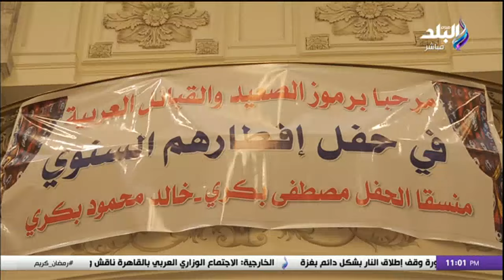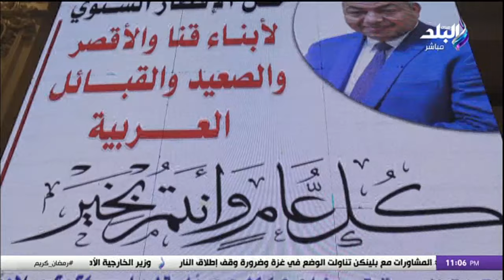منذ عام 2002.. حفل الإفطار السنوي لأبناء الصعيد والقبائل العربية.. وتكريم خاص للراحل محمود بكري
برنامج حقائق وأسرار مع الإعلامى مصطفى بكري
جزء من حلقة اليوم 21 مارس 2024 من برنامج حقائق وأسرار مع مصطفى بكري على قناة صدى البلد وفيها حفل الإفطار السنوي لأبناء الصعيد والقبائل العربية, والنائب محمد أبو العينين يقدم العزاء للكاتبين الصحفيين أحمد أيوب ويوسف أيوب في وفاة والدتهما, و محافظة قنا تشهد طفرة في منظومة الصحة, و أزمة في وزارة الري بعد القبض علي اثنين من قياداتها, و إجراء تغييرات صحفية متوقعة بكافة المؤسسات القومية, و مصطفى بكري يكشف موعد أداء الرئيس السيسي لليمين الدستورية أمام مجلس النواب, و مصطفى بكري ينشر النص الكامل لبنود اللائحة التنفيذية لقانون التصالح في مخالفات البناء, و تفاصيل هروب صناع الملابس في تركيا إلى السوق المصري, و أزمة بسبب الدخول والخروج بين مصر وليبيا , و حقيقة زواج إسماعيل هنية من فتاة صغيرة, و تفاصيل لقاء الرئيس السيسى ووزير الخارجية الأمريكي أنتوني بلينكن, وصطفى بكري يروي ذكريات نصر العاشر من رمضان, و بكري يشيد بكلمة مايا مرسي خلال احتفالية تكريم المرأة المصرية.